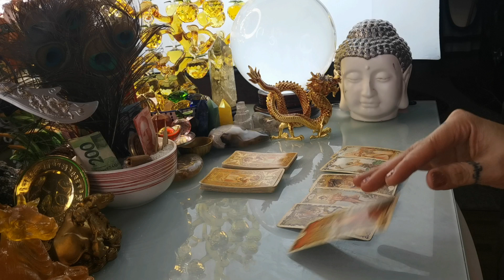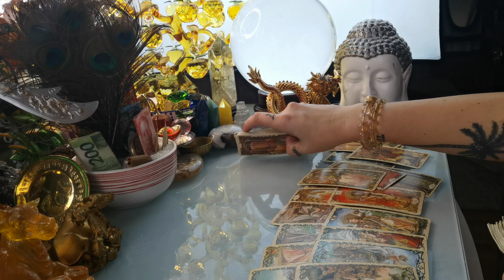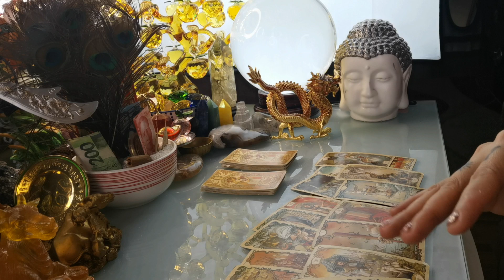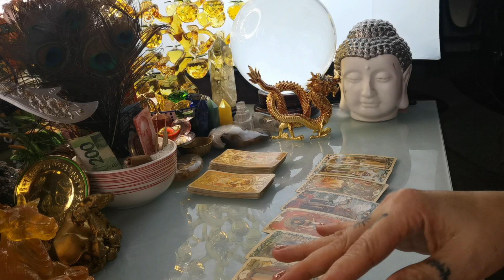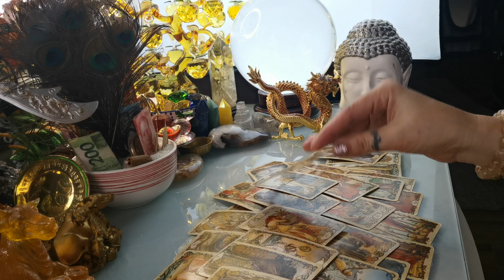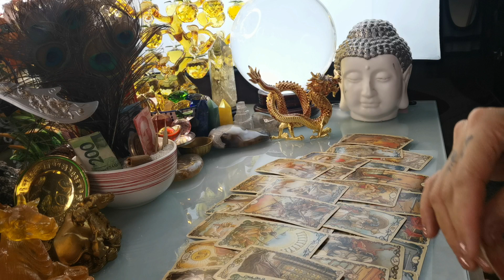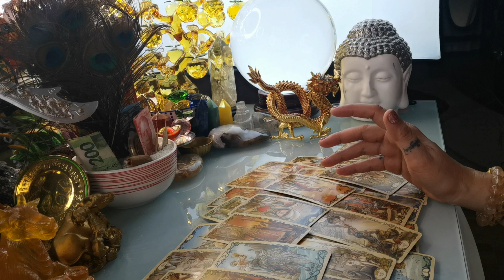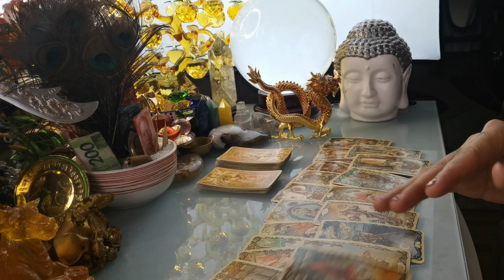GABAY KAPALARAN HOROSCOPE SEPTEMBER 7,2023 KALUSUGAN, PAG-IBIG AT DATUNG-APPLE PAGUIO7